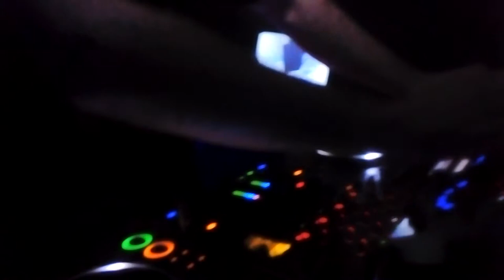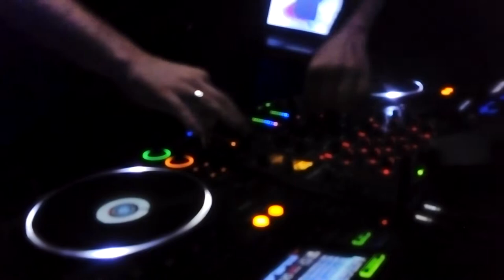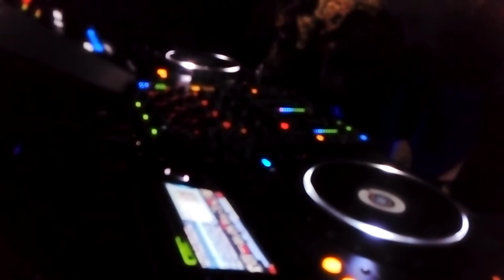En EUROTECHNO Villavicencio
Viendo en vivo a Dj Fabio Macchello TECHNO👽👽👽